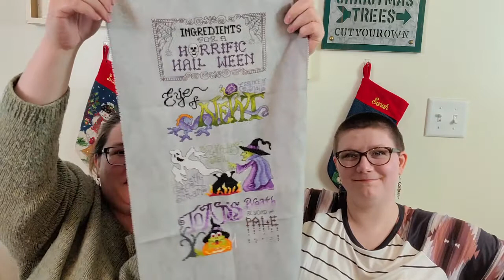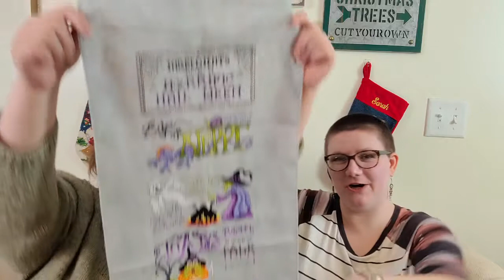S&S Flosstube #8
Lauren and Devynn share their joy of cross stitching and needle arts hobbies!

Please leave us comments below! We love hearing from you!

Cross Stitch Finishes
Blue Ocean Star by Stitchora from the Just Cross Stitch Magazine Ornaments 2020

Poinsettia by Punochka from the Just Cross Stitch Magazine Ornaments 2020

Frosty Christmas Tree by Luhu Stitches in Cross Stitch Magazine Ornaments 2020

Mill Hill Kit – Autumn Harvest from Four Seasons Stitcher
Cross Stitch WIPS

Silent Night by Dames of the Needle from the Just Cross Stitch Magazine Ornaments 2020

Cross Stitch WIPS
Nightmare Before Christmas by Happy Little Mouse

My Favorite Season is the Fall of the Patriarchy by Aliton Embroidery

2018 Halloween Stitch Along with Stoney Creek – Horrific Halloween (Lauren)
Lauren bought the kit from Stoney Creek with the hand dyed linen recommended

Halloween Ouija by Tiny Modernist (Lauren)
cappuccino froth evenweave fabric from Fiona’s Craft Cottage